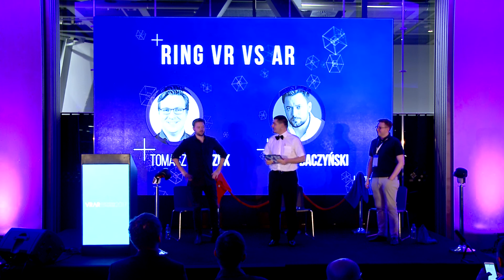Tomek Kopczuk, Piotr Baczyński - RING VR VS AR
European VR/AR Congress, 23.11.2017